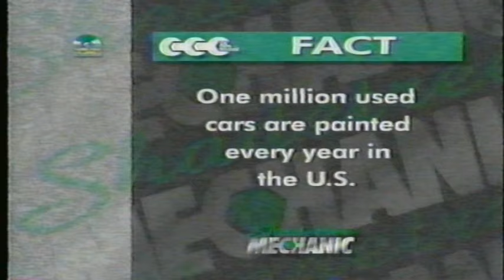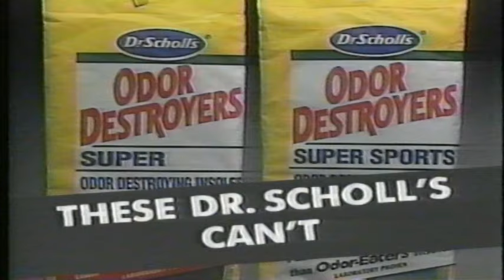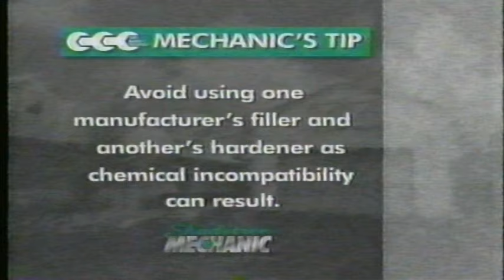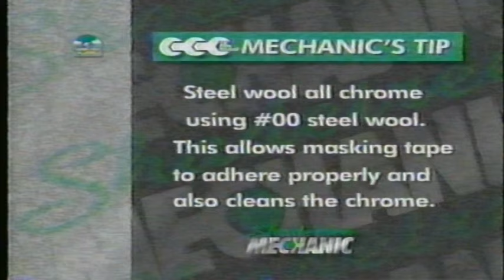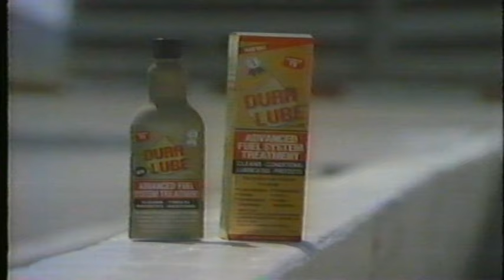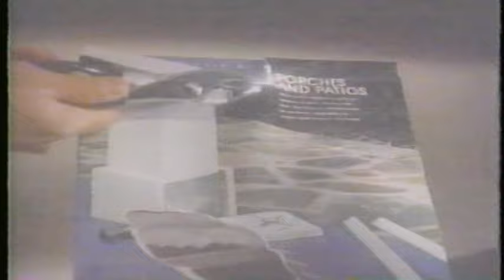TNN Shadetree Mechanic Beretta Body Work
Partial episode from TNN Shadetree Mechanic of Dave and Sam performing body work on a Chevy Beretta.